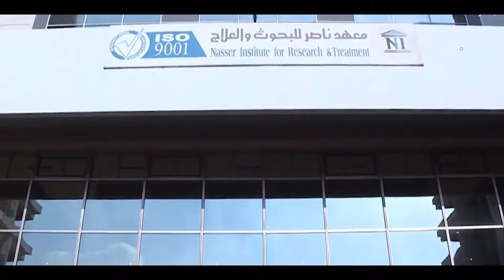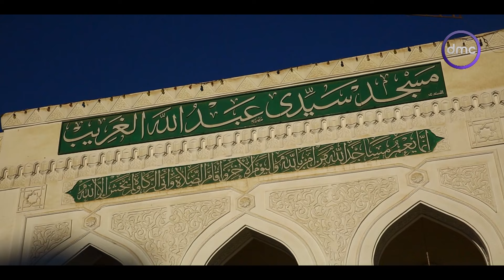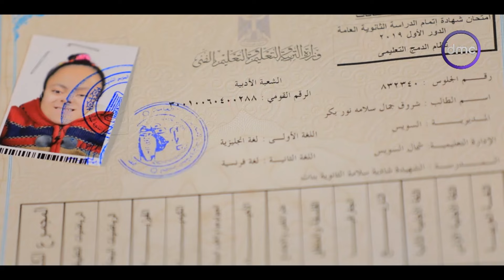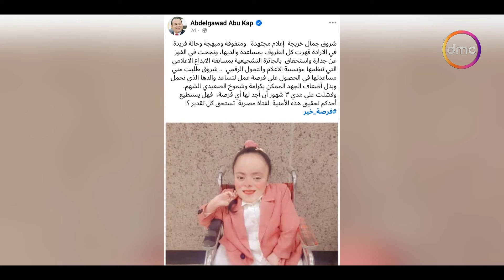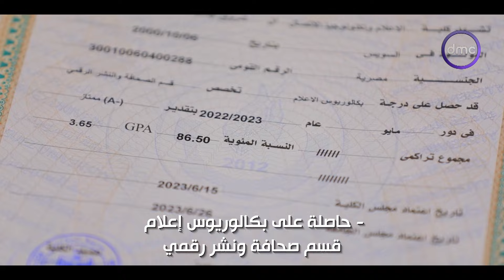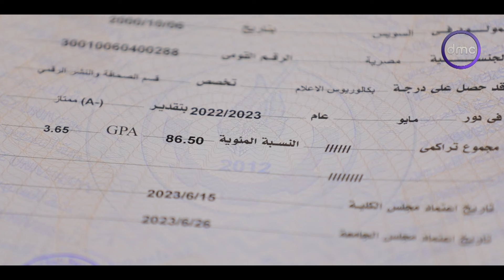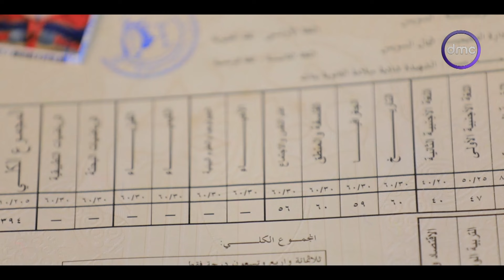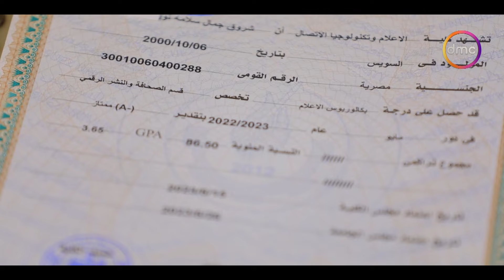مصر تستطيع مع " أحمد فايق" | الجمعة 17/11/2023 | الحلقة الكاملة